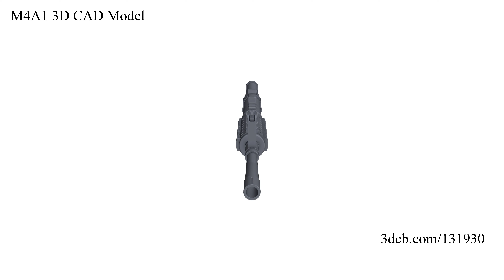M4A1 CAD 3D Model